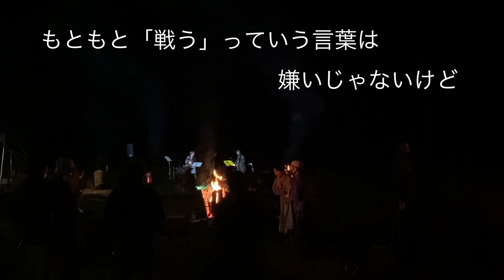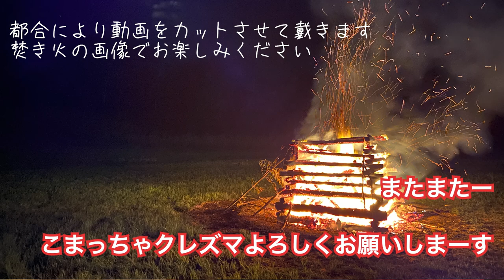世界的サックス奏者梅津和時さん登場！！の巻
梅津さんお久しぶりで楽しかったー！

こまっちゃクレズマのHPはこちら！

熊坂の新譜が買えるオンラインショップ【folkevisebutikk】はこちら